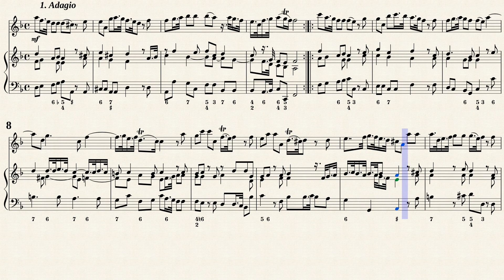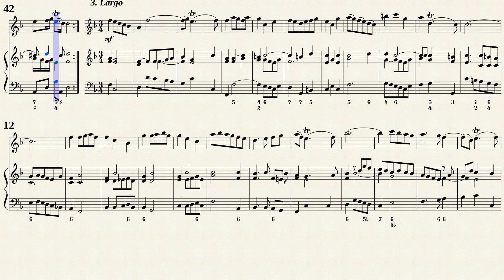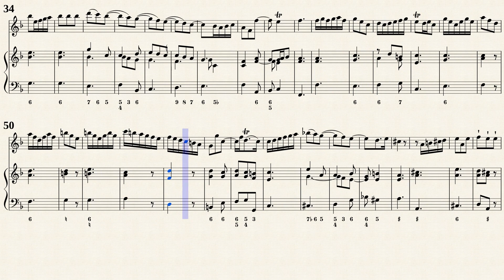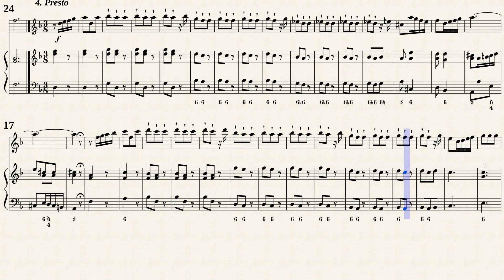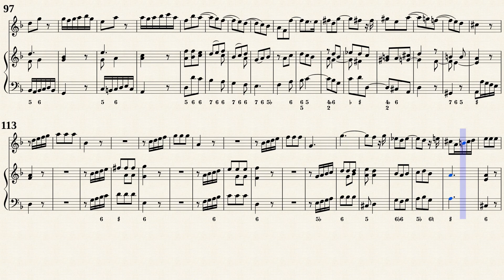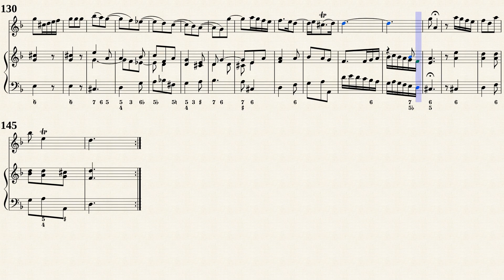Marcello, B. _ Recorder Sonata Op.2 No.8 d-moll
Edited by : Hugo Ruf
Co Arr. by : Chiyoshi Yazawa
Sonata No.8 d-moll, S.763
from " 12 Recorder Sonata Op.2 "